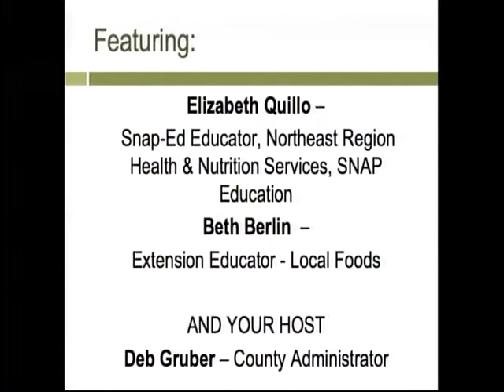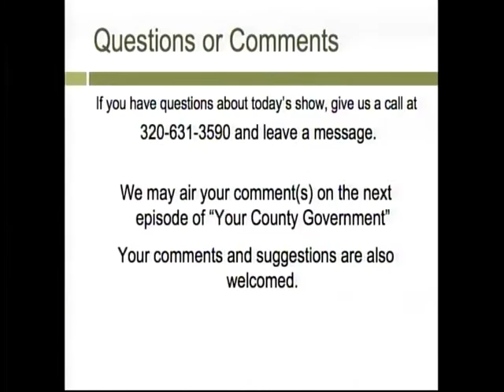Extension Office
Host Deb Gruber, Morrison County Administrator converses with Elizabeth Quillo, Snap-Ed Educator, Northest Region Health & Nutrition Services, SNAP Education and Beth Berlin, Extension Educator, Local Foods.  Elizabeth and Beth discuss their backgrounds, crops, local foods, livestock and the local food hub.